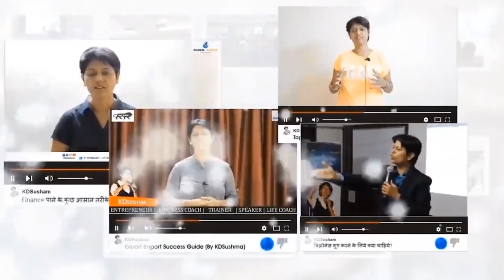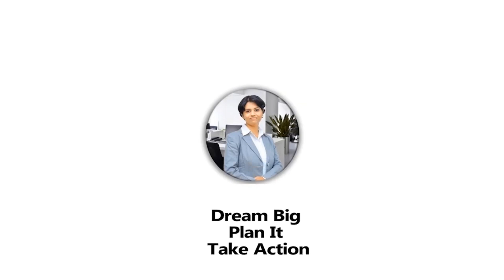यशस्वी होना हैं तो ये लोग आपके साथ चाहीये। yashswi hona ke tarike I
Hi.. I am KDSushma, An Entrepreneur, Exporter, Trainer, Business & Life Coach. I AM ON A MISSION TO TRANSFORM LIVES OF 100000 PEOPLE BY 2020.
Welcome To Our You-Tube Channel KDSushma!!

Dosto, is video me maine yashswi hone ke liye kya karana chahiye ye bataya hai. Mai asha karati hu, aapko ye video jarur pasand aayegi.

Follow KDSushma on SOCIAL MEDIA.